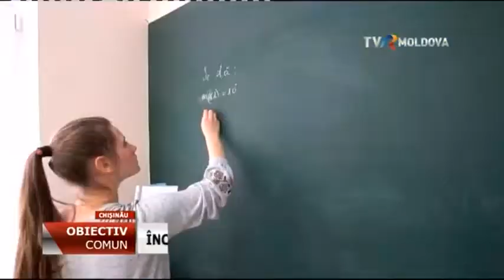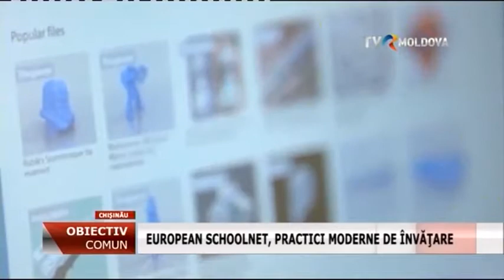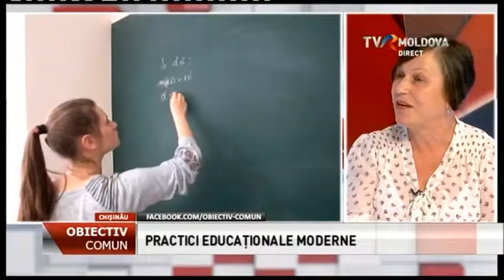Emisiunea "Obiectiv Comun" - 2019 // Digitalizarea educaţiei prin "Clasa Viitorului"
Cu Doina Salcuţan